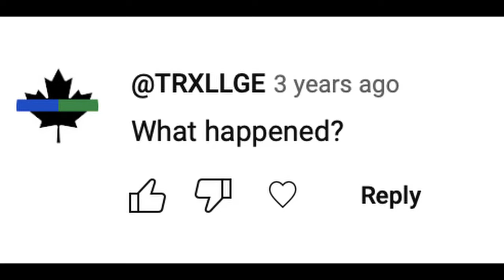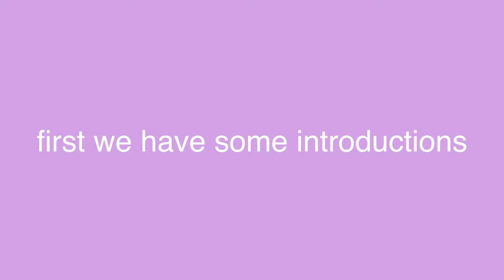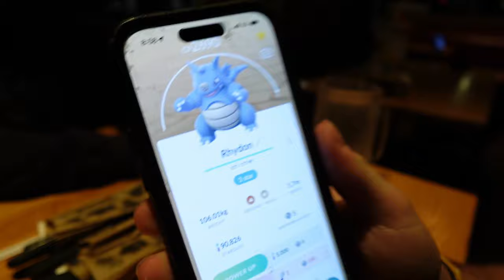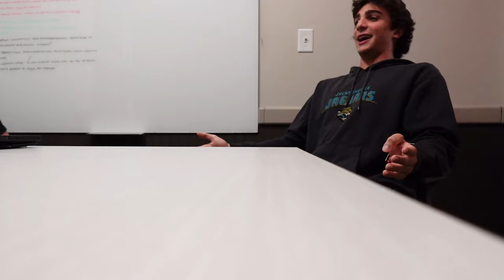IM BACK AND IM IN COLLEGE!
welcome to my YouTube comeback
if you new here...Hi
drop in da comments what my next vid should be

GO NOLES I LOVE FLORIDA STATE UNIVERSITY